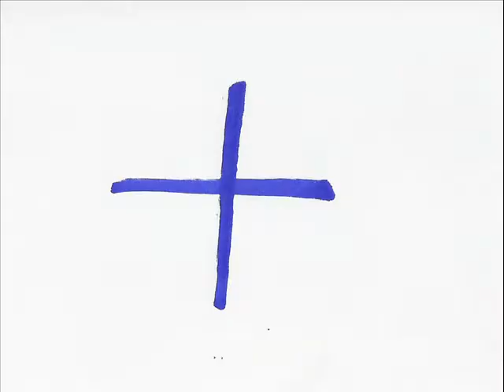Jordan Jeters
I copied  you bacon i was board